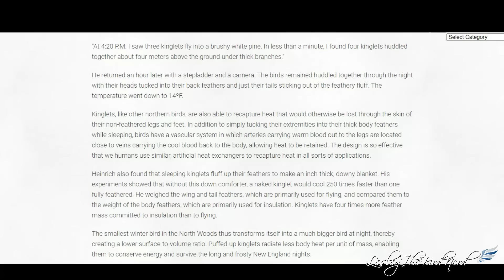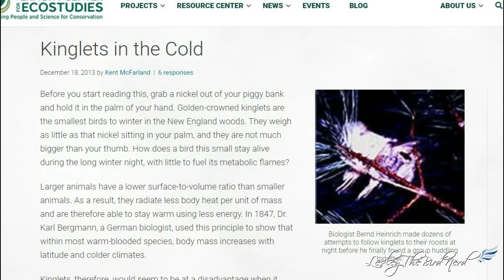How Do Birds Survive the Cold Winter?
Have you ever wondered how some birds get through and survive the harsh winter season?

Common Questions people may have:
How do birds not freeze?
Where do birds go during winter?
How do birds keep warm during winter?
Do Birds' feet get cold?
How do birds cope with the cold?
Do Birds freeze in cold weather?
How can I help birds during winter?

Also, find LesleytheBirdNerd here:
If you have a sick or injured bird in your possession I can not help this bird in any way it is strongly advised to contact a local vet or wildlife official before any decisions are made. It is easy to do more harm than good when handling wildlife.